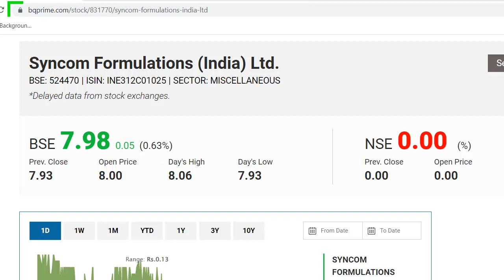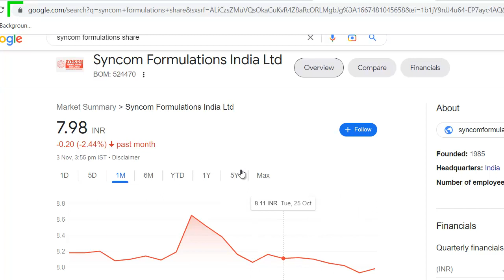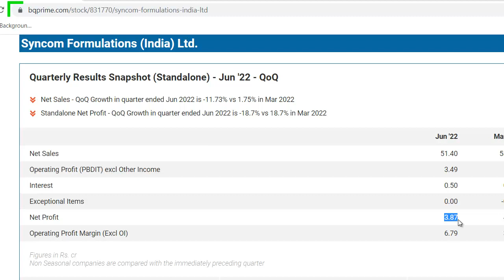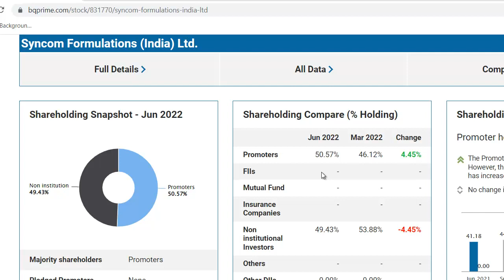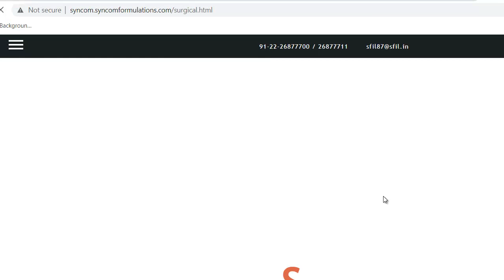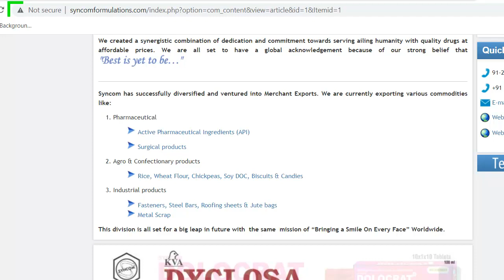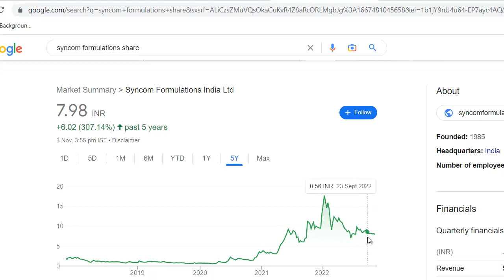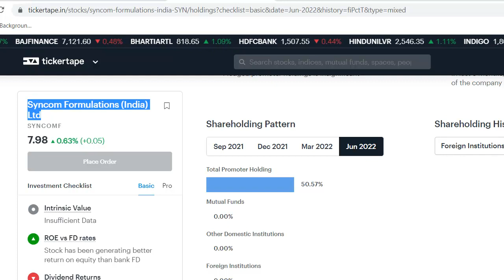Syncom Formulations Latest News | Syncom Formulations Share News | Pharma Penny Share 2023